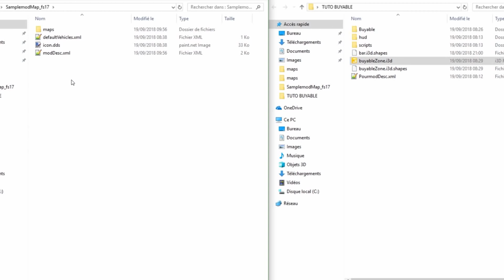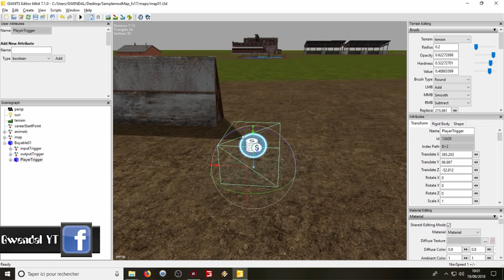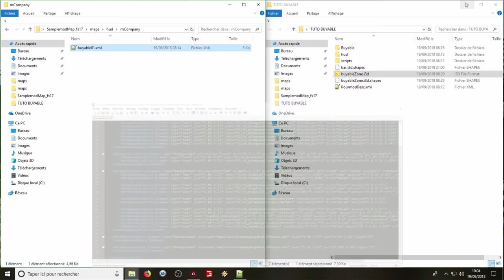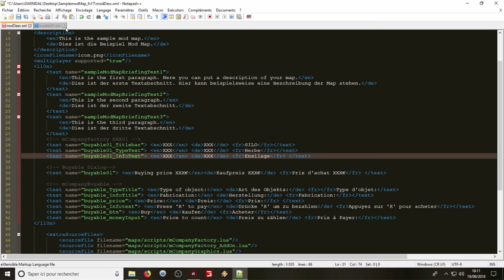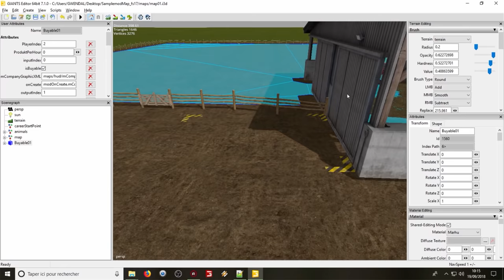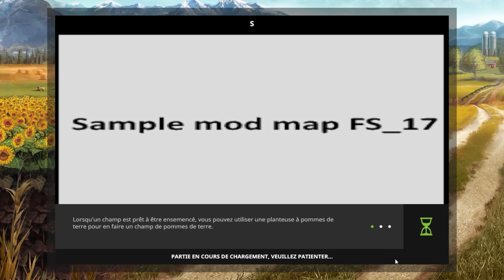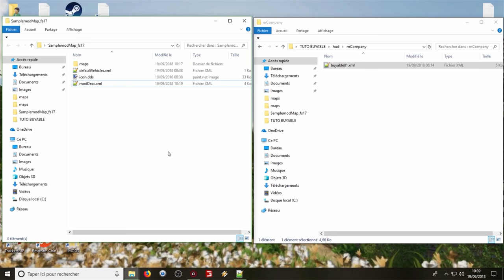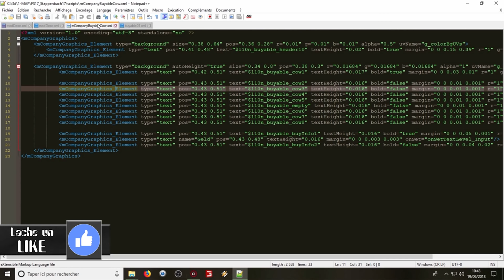[TUTO]👍CRÉER DES ZONES ACHETABLE SUR UNE MAP FACILEMENT🙇| FARMING SIMULATOR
Si vous voulez me poser des questions c'est:
- En commentaire

Partenariat:
- NCS
- Music outro: solo - clean bandit